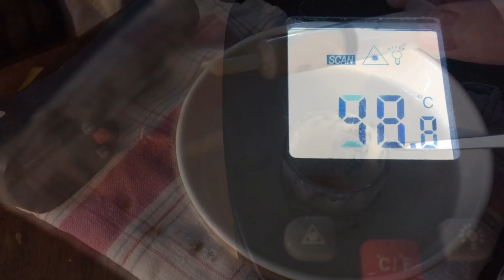Fringuello Piricchina 02 - Salvataggio di un Piccolo fringuello - Saving a Little finch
Come ho nutrito un giovane fringuello  trovato esausto e stremato
Ho preparato un pastoncino da imbecco per granivori e omogeneizzato di manzo per bambini, dalle 5.30 am alle 24.00 pm ogni due ore circa per la prima settimana, poi quando ha cominciato a nutrirsi gradualmente da solo ogni tre/quattro ore.🖖😎🍄

How I fed a young finch I found exhausted and exhausted
 I made a goat feed for granivores and baby beef baby food, from 5.30 am to 24.00 pm about every two hours for the first week, then when he began to feed himself gradually every three to four hours.🖖😎🍄